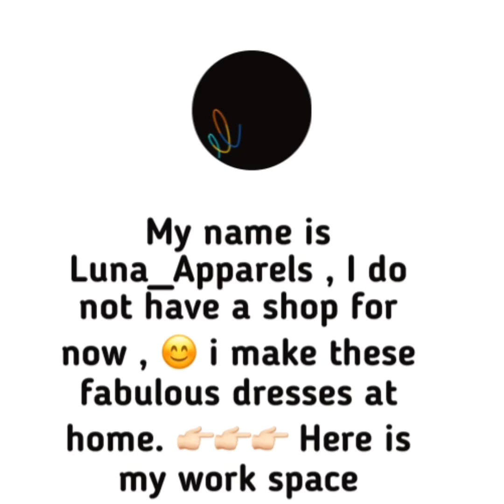BEING LUNA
Isedu Blessing also known as @Luna_Apparels , is a beautiful young fashion designer who amongst all odds have decided to succeed and grow in the fashion industry. We got talking and she lets us into her journey, growth , challenges & her growing success.